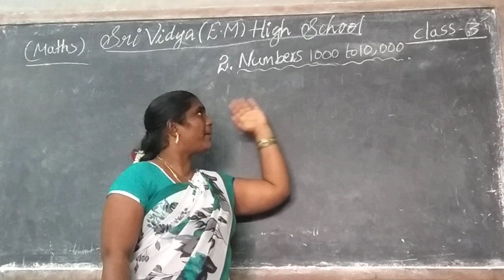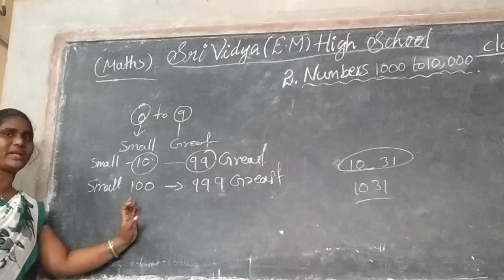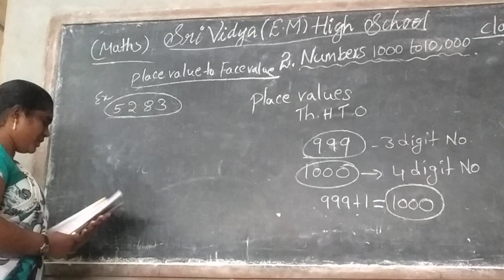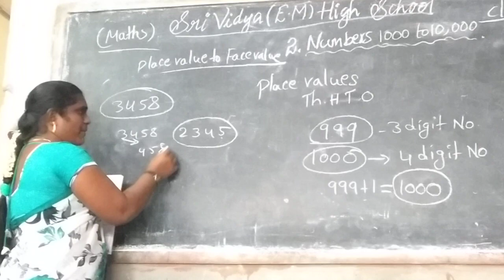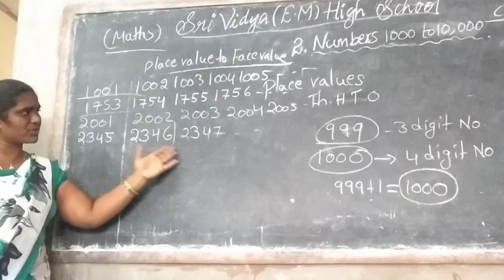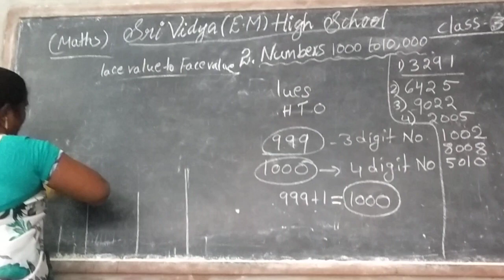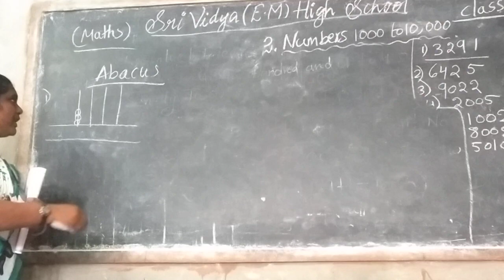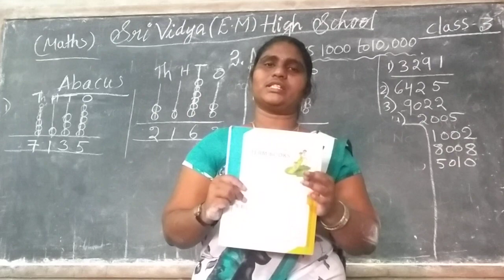maths class 3chapter 2 part 1